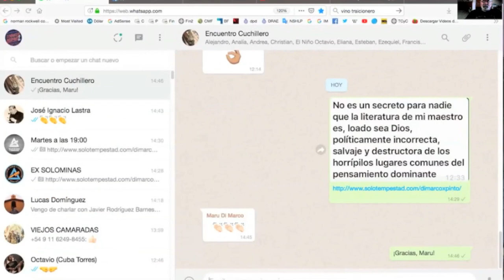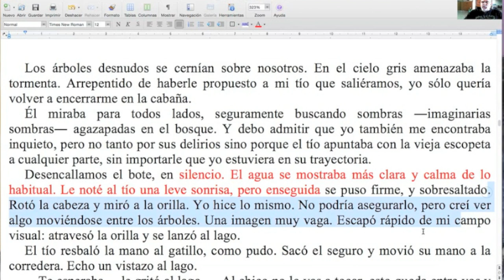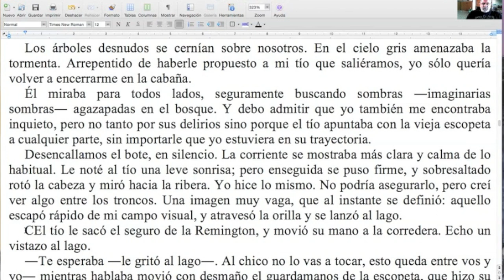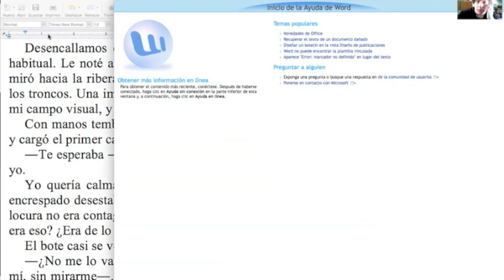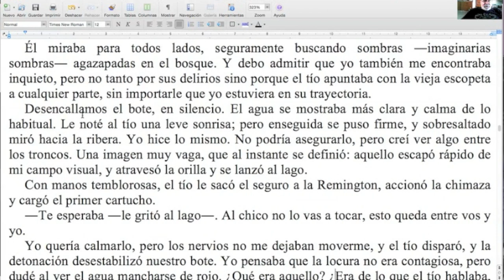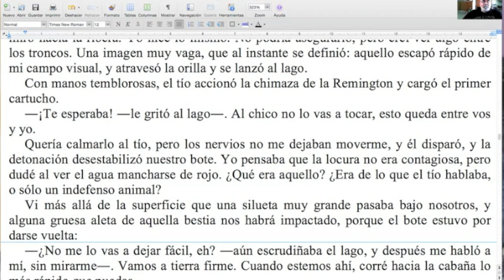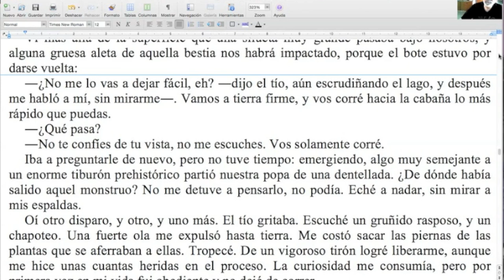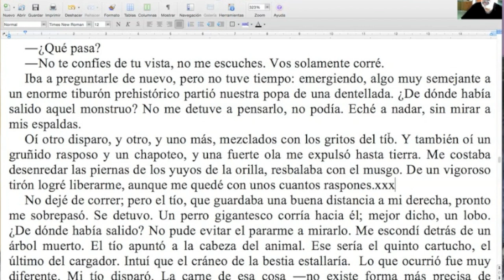Corrigiendo "La bestia de Proteo", de Lautaro Molendi (TERCERA PARTE) / TCyC #232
Volvemos a las correcciones de cuentos completos, amigos de nuestra querida audiencia, como en su momento trabajamos con relatos de Pablo Laborde y Cristian Acevedo. Esta vez el cuento elegido para editar en vivo es "La bestia de Proteo", de Lautaro Molendi. ¡No se pierdan este nuevo Programa Central del TCyC, y muchas gracias por likearlo y compartirlo!